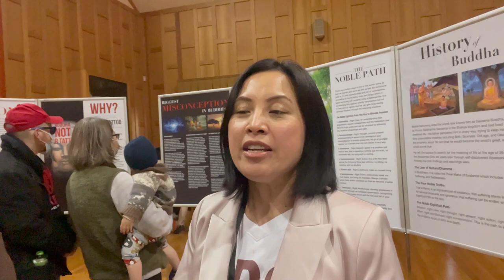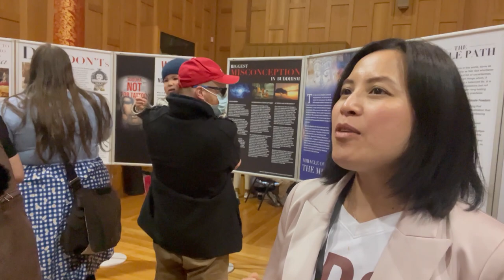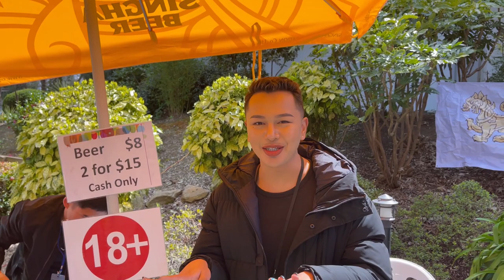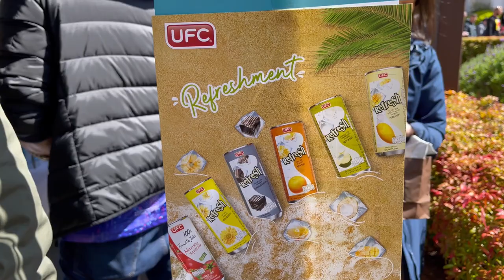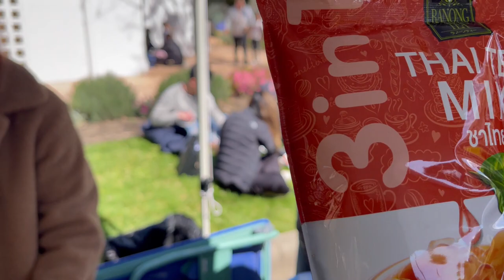තායිලන්ත ළඳුන් එක්ක දවසක්. Australia SriLanka Sinhala Vlog.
A day with Lovely Thai Ladies enjoying their food and culture. @ Thailand Embassy Canberra.
Food and cultural Festival. Lets enjoy Thai food and drinks ,culture, music ,dance and lovely ladies and thoughts on Buddhism.

Sinhala vlog Australia, ausi lanka vlogs, Lankans in Melbourne, Australia Sri Lanka,

Sinhala vlog, travel vlogs, Ausi Sinhala vlogs, travel with, Australia Sinhala vlogs,